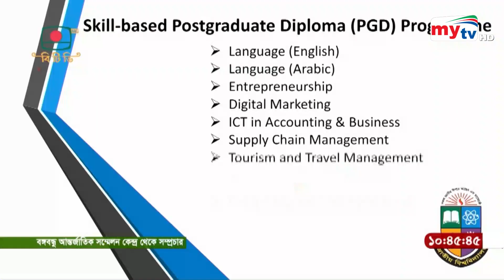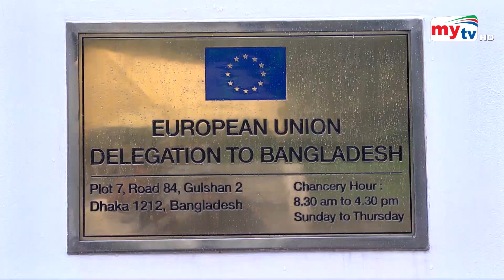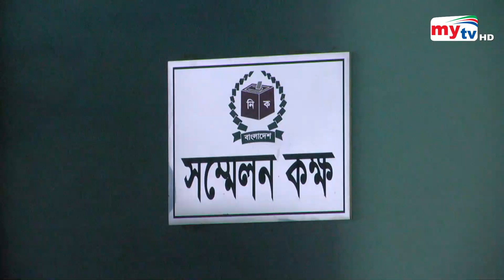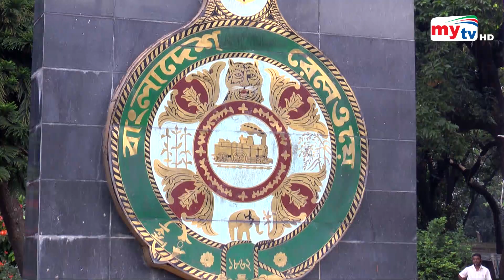Bangla News Update | 9.30 PM | 16 July 2023 | Mytv News